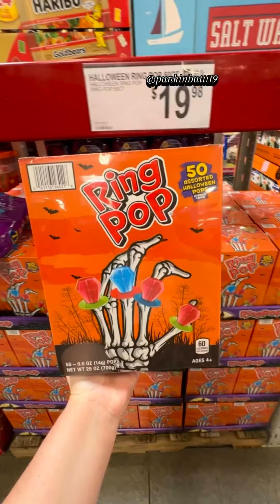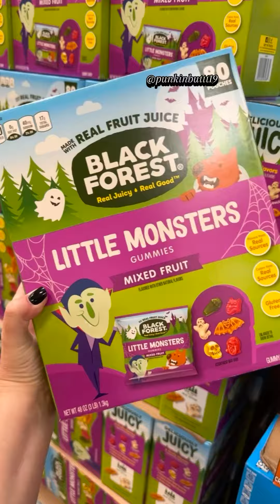Halloween Decorations At Sam Club